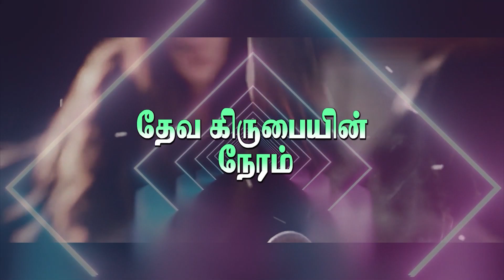Sis. Joy Vasanthi | கிறிஸ்துமஸ் ஆயத்தம் | Tamil Christian Message | 9-12-2023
Greetings!
We welcome all the Heaven TV viewers to this Program watch and be blessed.

⭕TCCL : 729
⭕AMN : 144
⭕SCV : 178
 Also on IPTV📺,Heaven Tv India App & Apple Tv